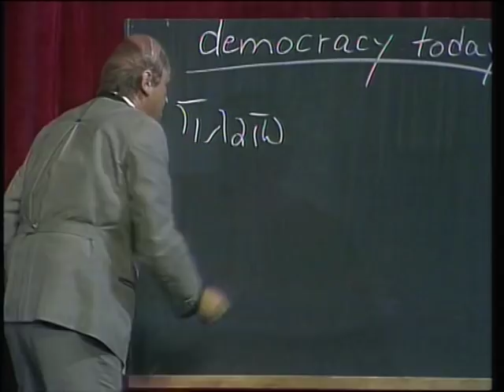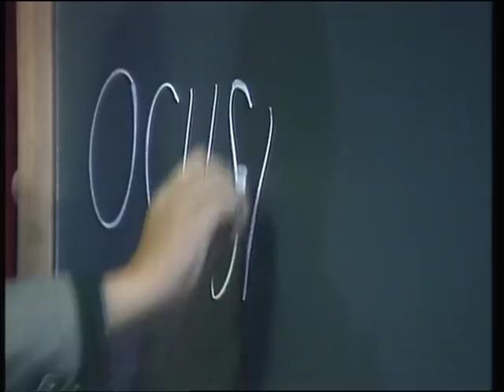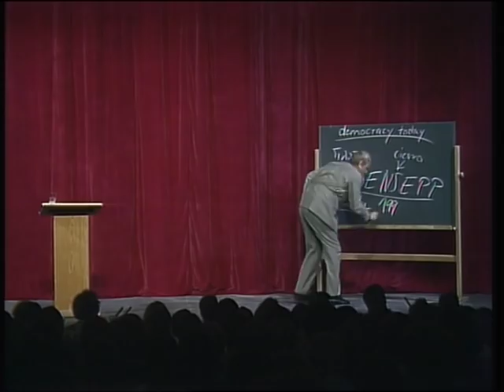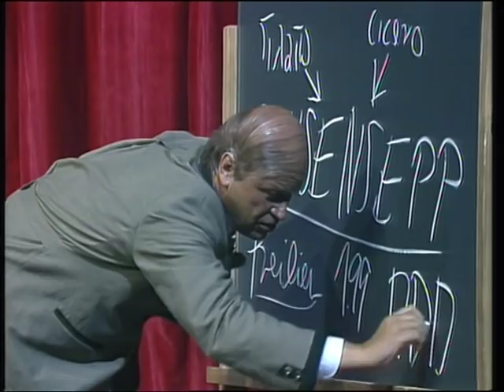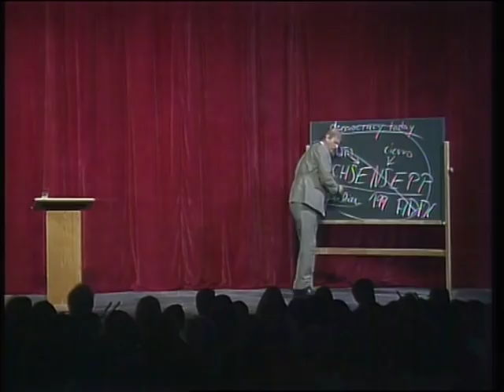Gerhard Polt - My dear Tschurangrattlers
Auszug aus dem Schauspiel Tschurangrati von Hanns Christian Müller, Gerhard Polt und Hans Well Auch zu sehen auf der DVD Tschurangrati (efa/kennen 2006)